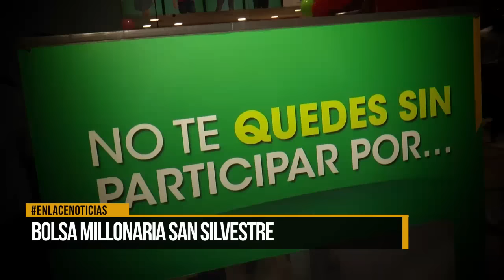Bolsa millonaria San Silvestre